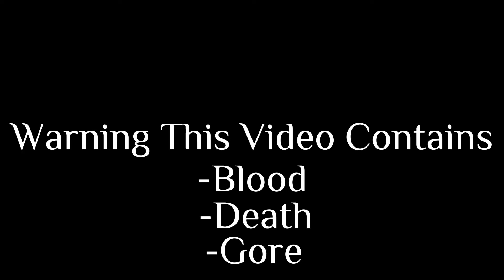Part for meme(Remake) //For LilPlatypus